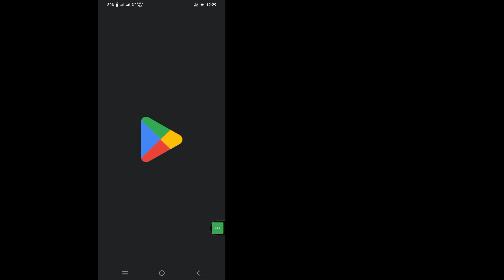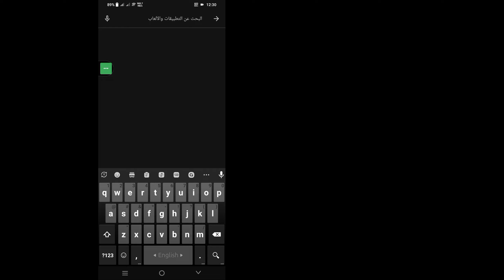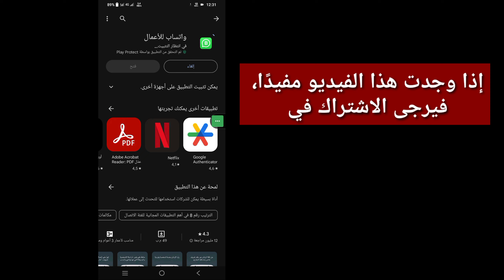كيفية إصلاح مشكلة انتظار متجر Play (2024) | كيفية إصلاح الخطأ المعلق في متجر Play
سأوضح لك هنا في هذا الفيديو [كيفية إصلاح مشكلة انتظار متجر Play 2024 | كيفية إصلاح الخطأ المعلق في متجر Play].  لذا شاهد هذا الفيديو بعناية ولا تخطي هذا الفيديو إذا تخطيت هذا الفيديو فلن تفهمه جيدًا، لذا إذا كانت هناك أي مشكلة، يمكنك أن تسألني والتعليق أدناه وسأحاول حل مشكلتك إذا أعجبك هذا الفيديو، فيرجى الضغط على  مثل والاشتراك في قناتي شكرا لك.

 استفسارات أخرى ذات صلة:

 كيفية إصلاح خطأ "التنزيل معلق" في متجر Google Play،
 كيفية حل مشكلة متجر بلاي معلق 2024,
 حل مشكلة متجر بلاي معلق,
 حل مشكلة متجر Play معلق على الاندرويد,
 تثبيت واحد معلق في متجر Play،
 متجر جوجل بلاى،
 مشكلة تنزيل متجر بلاي,
 تحديثات التطبيقات معلقة،
 تنزيل متجر Play معلق،
 متجر Play عالق في Reddit المعلق،
 كيفية إصلاح الخطأ المعلق في متجر Play؟,
 لماذا لا يقوم متجر Play الخاص بي بتنزيل التطبيقات؟
 كيفية إصلاح خطأ تحديث متجر Play،
 كيفية اصلاح خدمات جوجل بلاي,

مشكلة_في انتظار
خطأ_في انتظار